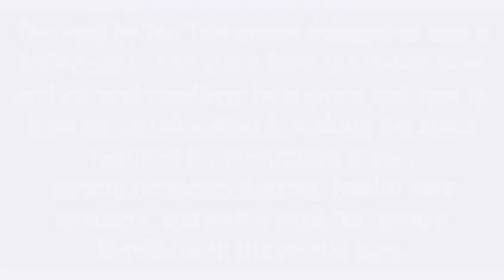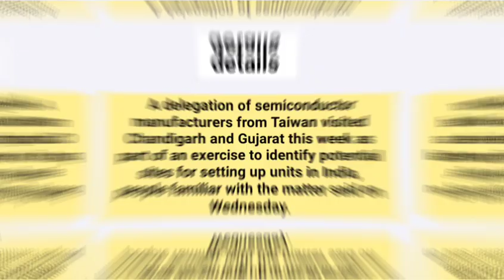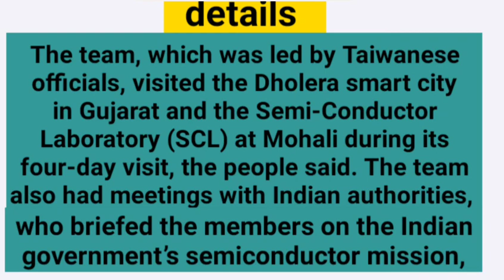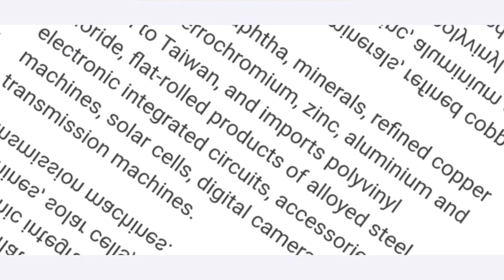Taiwan semiconductors manufacturers team visit India । world affairs । IR । UPSC IAS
Taiwan semiconductors manufacturers team visit India । world affairs । international relations by Ashwani Pandey । UPSC IAS